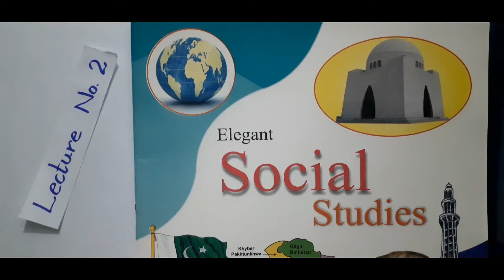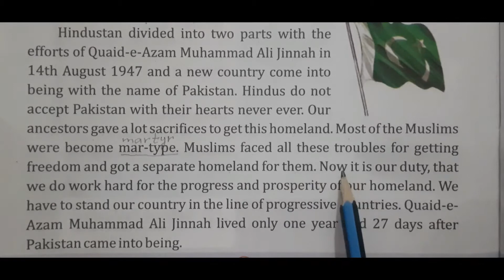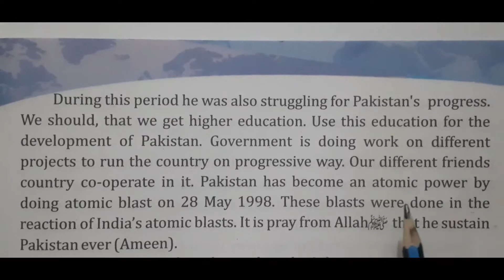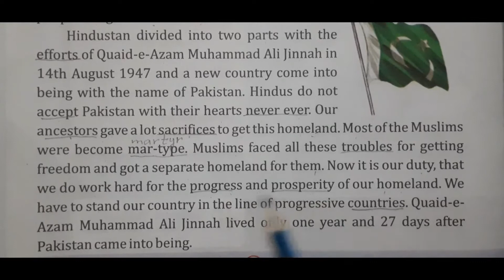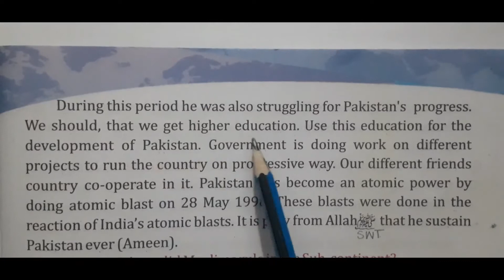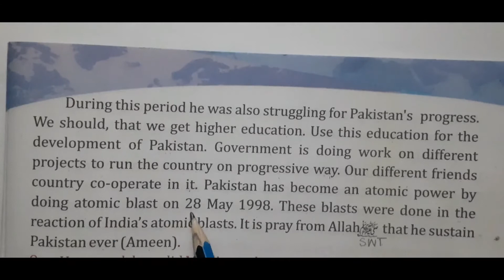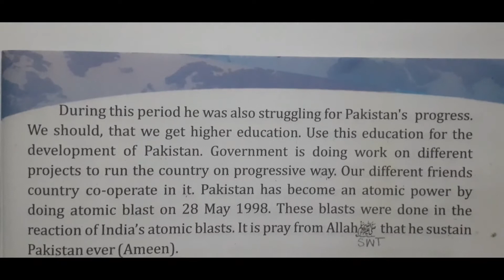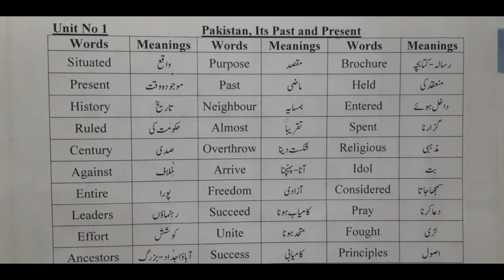Lecture 2 S St EM Class Three